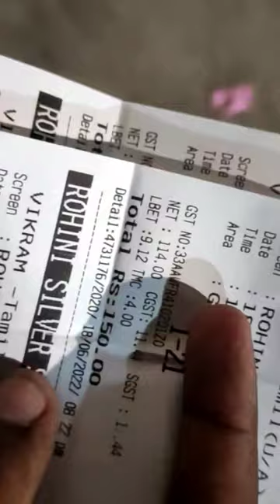First time experience with rohini cinema in chennai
Next time will be on time will upload the video in YouTube